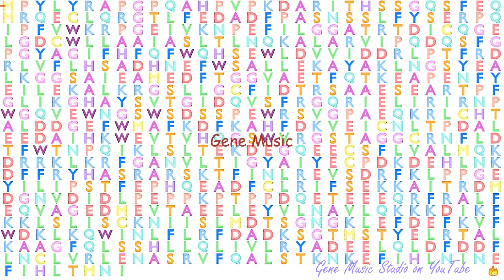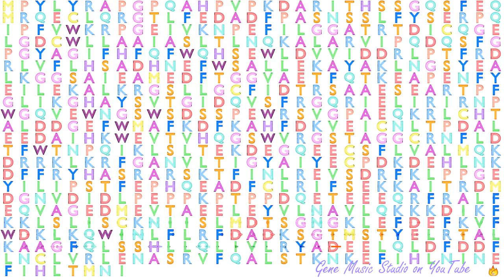Gene Music using Protein Sequence of CAPN9 "CALPAIN 9"